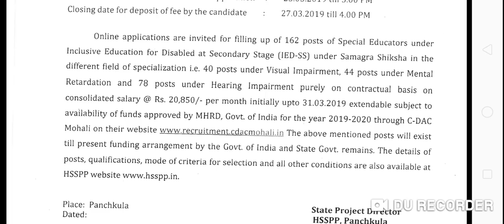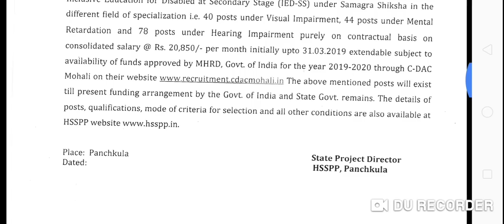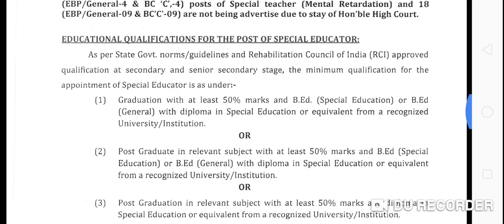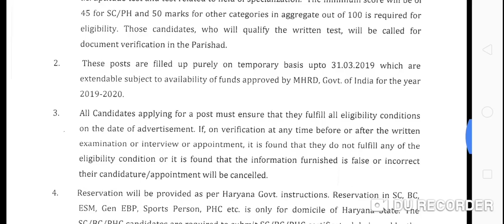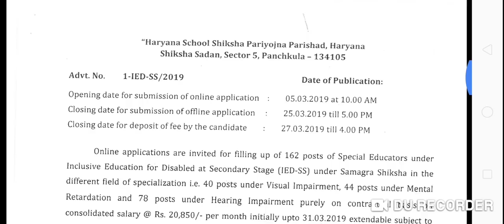Haryana Special Educator Vacancy 2019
Hey Guys

Hey Guys
*Welcome to Educational Hub*

Keep Loving
Keep Supporting
Educational Hub

I'm here to Give Reaction on Songs & Vines
Cocktail of TikTok Videos